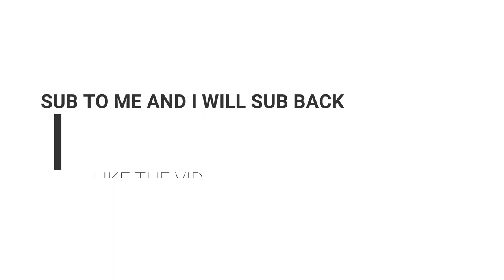sweaty duos high kill game (crazy clutch)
back bling mini birdshot noob troll destroying destroyed trolling playground fake no skin noskin trolled hool1g4n clan tryout playground troll nae na east north america west europe uk survival guide tilted towers mongraal symfuhny mrsavagem mr savage glitch exploit cheating final mouse unboxing ninja air 58 air58 sensitivity death dead die low high solosquad eminem solo squad solo-squad highlights stream ice storm event meta highground high ground new creative music blocks song songs notes piano xxxtentacion look at me equalizer making music creating create till i collapse tutorial stretched resolution res stretch 1440 x 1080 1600